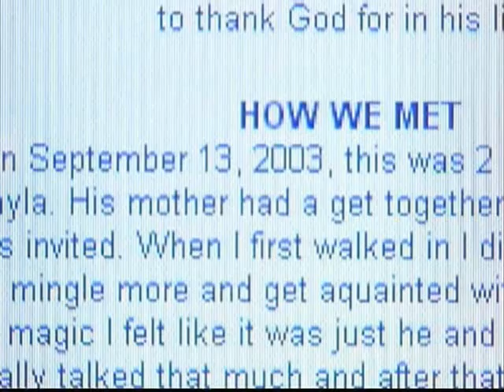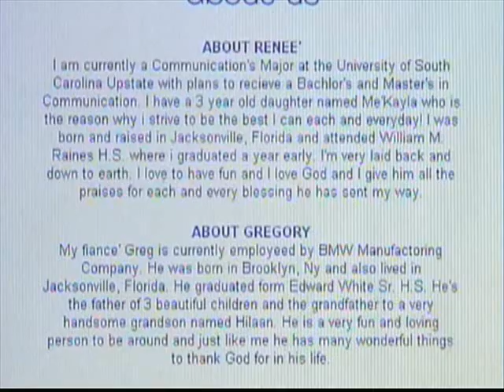Man knowingly gives aids to dozens of women